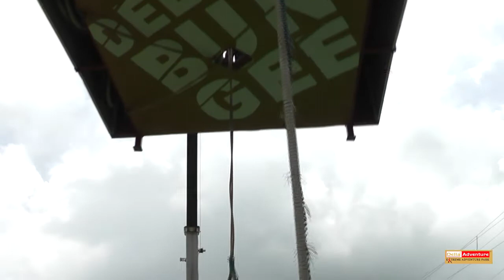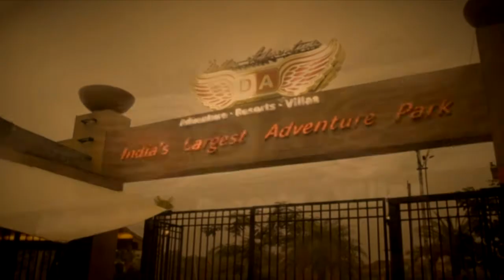Della Bungee -Barinderjit Singh- 6 July 2014